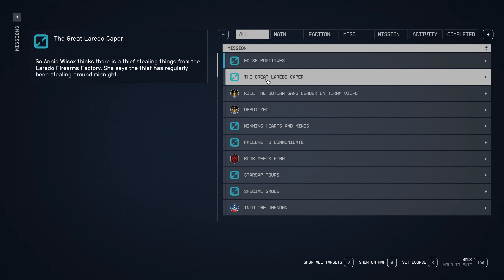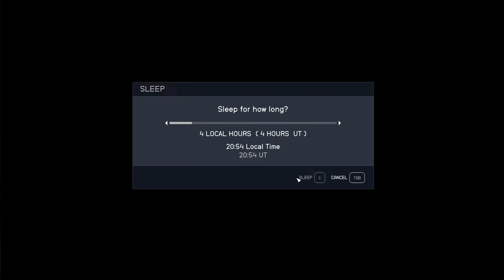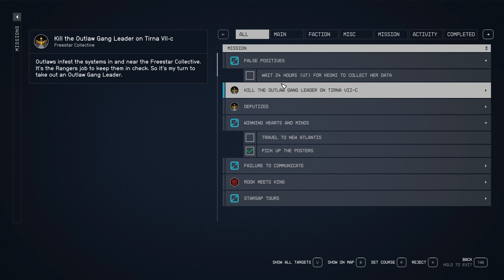1Game1Life Starfield: Part 42 - Shaw Gang VS Microgun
I love this thing.  Also we do some redecorating that you may or may not skip lol